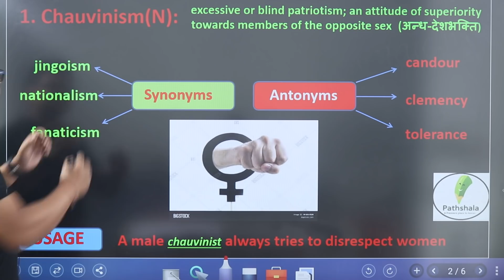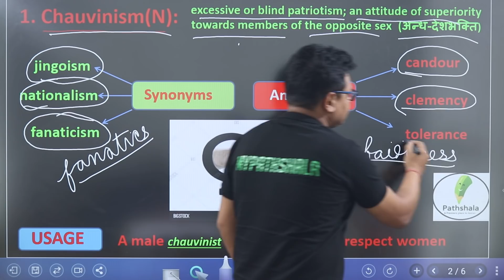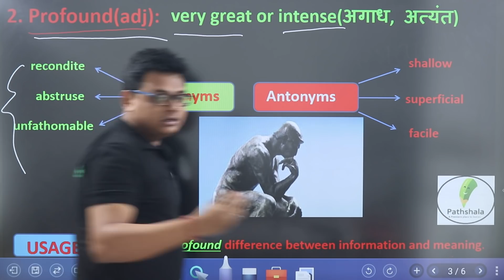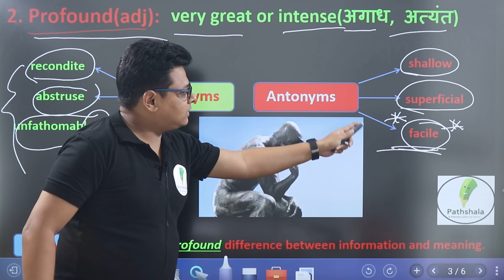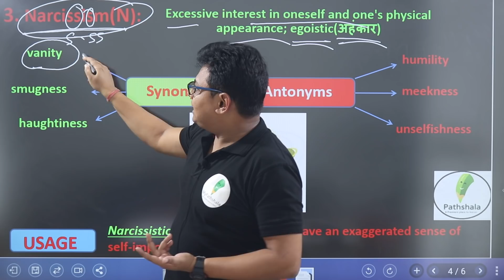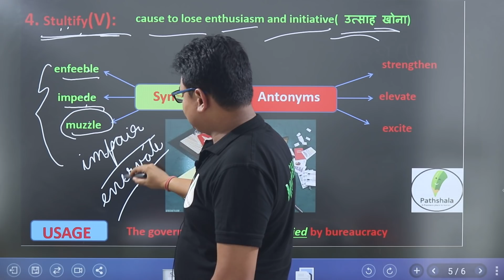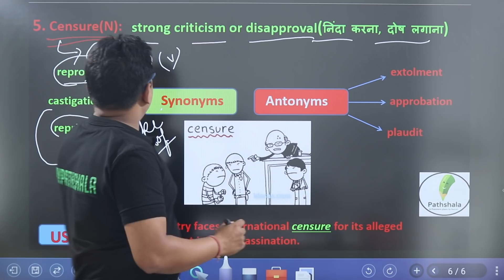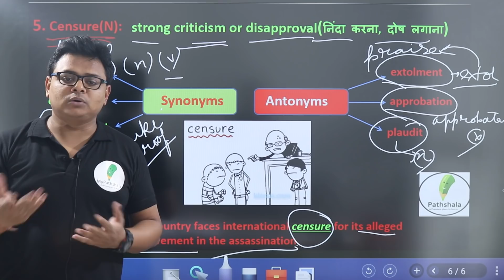DAILY VOCAB SHOW BY JP SIR